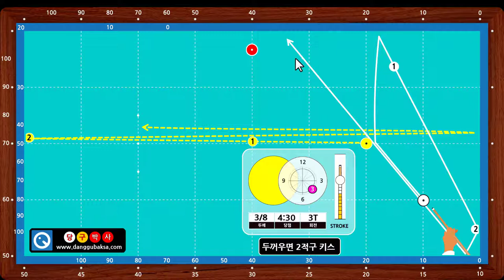옆돌리기 2-5a 동영상 레슨 - 당구박사 쓰리쿠션 당구레슨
* 키스를 제거하기 위하여 얇게 끌어치는 옆돌리기